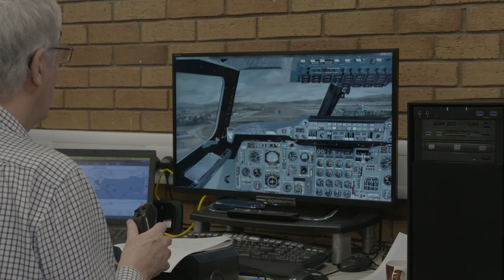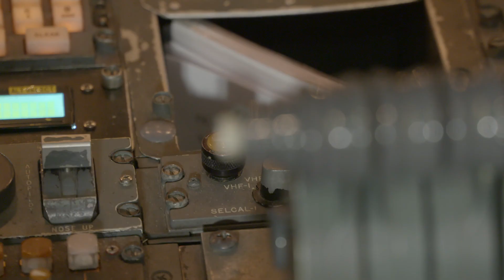Lewis Foster Showreel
Showreel 2017 including

sony fs7 slow motion wildlife shoot

Greater Manchester fire and rescue service education centre video.

A supersonic dream, Concorde documentary shot in 4k

Festival of Social Science day at the museum of science and industry Manchester.

The Handover short Drama, (UoS Best camera BAFTAR winner)

shot on Sony fs7 (primarily), Nikon d3300, Panasonic g7,  Panasonic ac90.